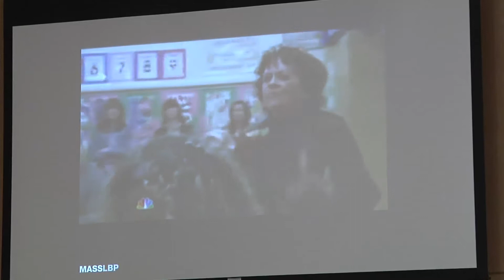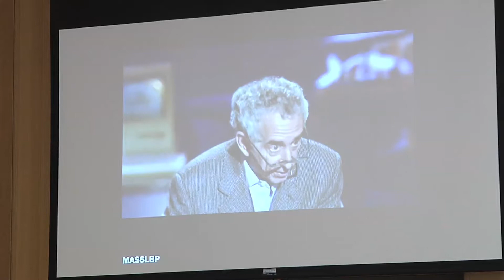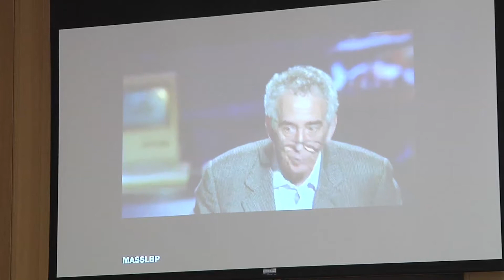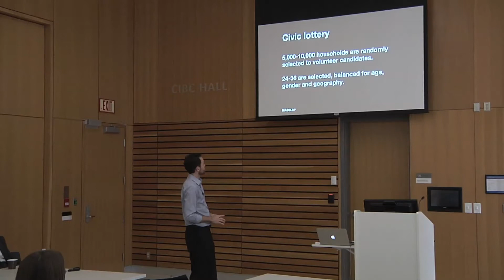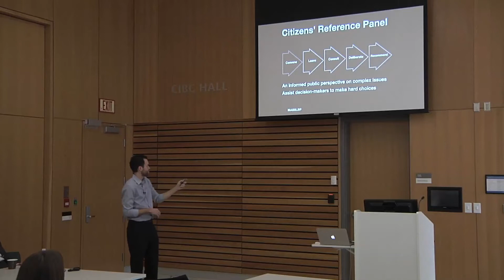Changing Systems through Community and Stakeholder Engagement - Sequence 2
Presenters:
Mary Kane, founder, Chief Executive and Principal Consultant at Concept Systems, Incorporated (CSI).
Alex Way, Director of Strategy at Mass LBP.

Key Questions of the Workshop:
How can you avoid ignoring the input of individuals when addressing a community's big issues?
How can Group Concept Mapping connect the voice of the individual to other community voices to create a conceptualization of big issues or needs?
What are strategies to work with forward-thinking governments and corporations to consult with citizens?
How can citizens be engaged in tackling tough policy issues?